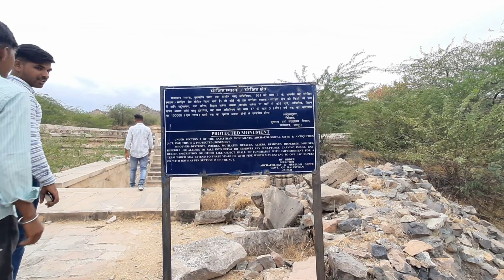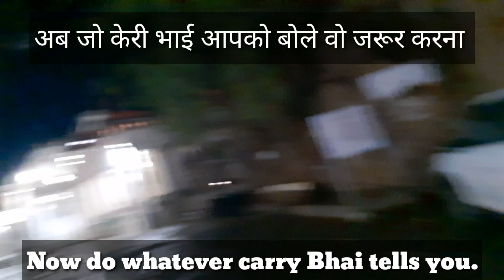900 साल से श्राप को झेलता मंदिर किसी रहस्य से कम नहीं || दिन ढलने के बाद जो गया, वोह पत्थर का बन गया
●Mujse Video Ke Related Bat Krne Instagram Pr DM Kre⬆️

● राजस्थान के बाड़मेर से 30 किलोमीटर एक छोटा सा गांव है किराड़ू। इस गांव में एक मंदिर है। इस गांव का नाम इस मंदिर के नाम पर ही पड़ा है। कहते हैं कि 11वीं शताब्दी में किराड़ू परमार वंश की राजधानी हुआ करता थी। लेकिन आज ये यहां चारों सन्नाटा पसर हुआ है। जो भी शख्स इस जगह के बारे में जानता है उसके चेहरे पर किराड़ू के नाम दहशत पसर जाती है। किवदंतियों में ऐसा उल्लेख है कि बाड़मेर का यह एतिहासिक मंदिर श्रापित है।
●किराड़ू के बारे में जो किस्से-कहानियां मशहूर हैं उन्हें जानने के बाद लोग हैरत में पड़ जाते हैं। इस मंदिर के आस-पास रहने वाले लोग इस मंदिर से जुड़े अपशकुनों और श्रापों के बारे बताते हैं। ग्रामीणों के मुताबिक मंदिर के बाहर एक बड़ा सा पत्थर है दरअसल यह एक कुम्हारिन है जोकि एक ऋषि के श्राप के कारण पत्थर बन गई है।
●इस मंदिर में शाम होते ही सन्नाटा पसर जाता है। सारी वास्तुकलाओं पर ताला लगा दिया जाता है। जैसे ही सूरज ढलता है इंसानी शरीर को इसस दूर कर दिया जाता है। कहते हैं जो भी शाम के बाद यहां रुकता है वो पत्थर बन जाता है। लोगों का कहना है कि यहां मौजूद सभी पत्थर किसी जमाने में इंसान हुआ करते थे। शायद इसी डर से आज तक किसी ने कानूनी कायदों को चुनौती देने की जुर्रत नहीं की। 19 शताब्दी में यहां भूकंप आया था जिसकी वजह से इस मंदिर को बहुत नुकसान पहुंचा। कई सालों तक वीरान रहने के कारण इस मंदिर का रख-रखाव नहीं हो पाया था। किराड़ू में कुल 5 मंदिर हैं, जिनमें से आज सिर्फ विष्णु और सोमेश्वर का मंदिर ही सही हालत में हैं। यहां मौजूद सभी मंदिरों में से सोमेश्वर मंदिर सबसे बड़ा है। पैरानॉर्मल सोसाइटी ऑफ इंडिया के मेंबर चंद्रप्रकाश ने मंदिर की गैलेरी में घोस्ट मशीन यानी इलेक्ट्रो मैग्नेटिक फील्ड को मापने वाला एक उपकरण रखा। तो पाया कि यहां इंसानों के अलावा भी कोई दूसरी ताकत मौजूद है।
●मजेदार बात ये है कि नकरात्मक ऊर्जा के बारे में आज तक कोई पुख्ता सबूत नहीं मिले हैं। सभी पैमानों पर विशेषज्ञों ने माना है कि किराड़ू मंदिर वास्तुकला का अद्भुत नमूना है और घूमने-फिरने के लिए पूरी तरीके से सुरक्षित है।

kiradu temple

kiradu temple mystery

kiradu temple barmer

kiradu temple history

kiradu temple story

kiradu temple ghost

kiradu temple mystery in hindi

kiradu temple history in hindi

kiradu temple of Rajasthan

kiradu temple video

kiradu temple haunted

kiradu mandir

kiradu

kiradu temples

kiradu temple vlog

kiradu temple night stya

kiradu temple story in hindi

kiradu temple in barmer

kiradu temple in rajasthan

divyank sharma vlogs

divyank sharma vlog